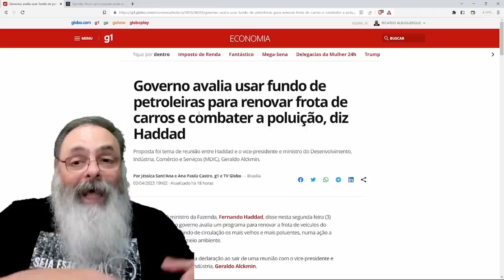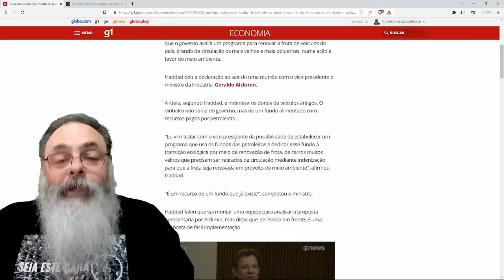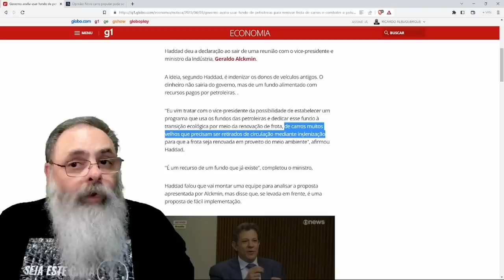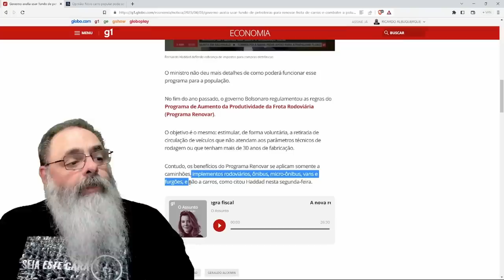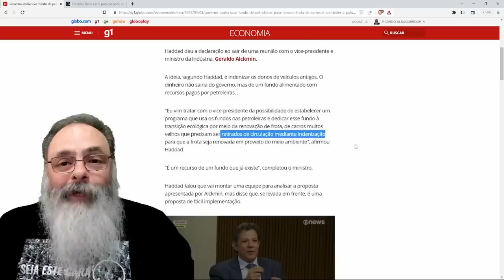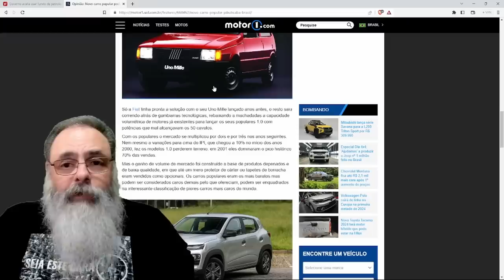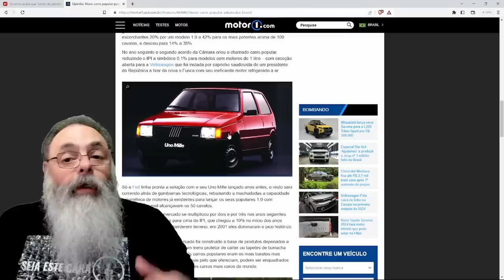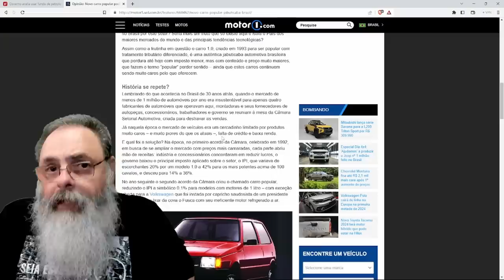GOVERNO quer TIRAR das RUAS CARROS ANTIGOS para ESTIMULAR a COMPRA de CARROS novos MENOS POLUENTES